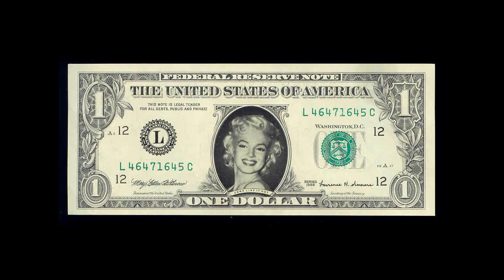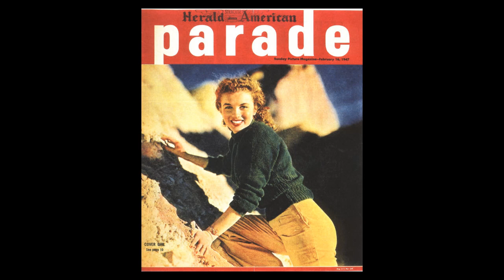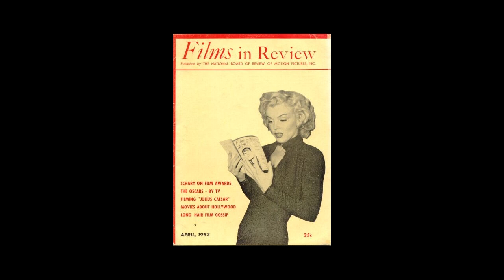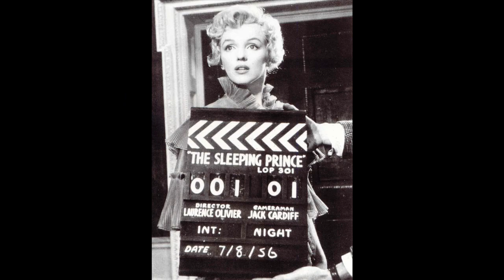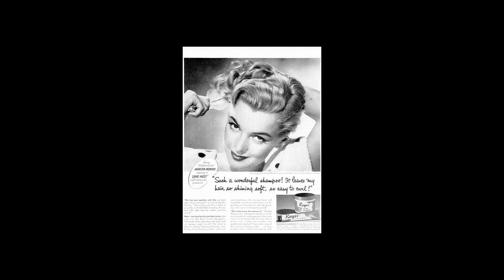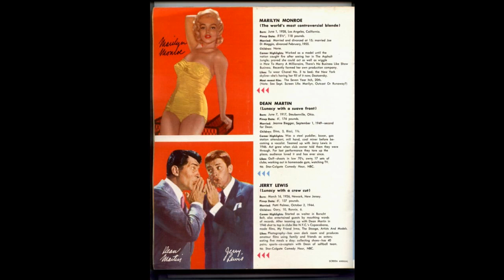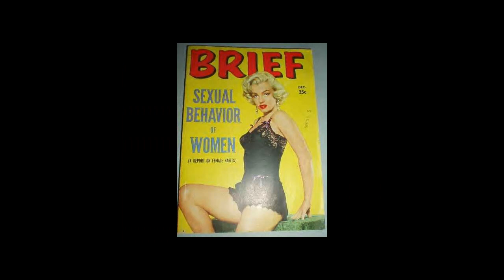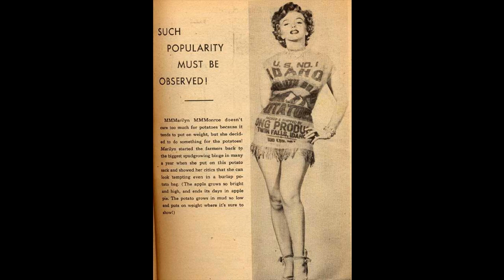Marilyn Monroe Pictures Photos & Life Artist Vídeo Photo Bibliography of Norma Jeane Mortenson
Marilyn Monroe, nacida como Norma Jeane Mortenson y bautizada como Norma Jeane Baker, fue una actriz de cine, cantante y modelo estadounidense.

El 5 de agosto de 1962, la actriz estadounidense Marilyn Monroe, el gran mito erótico de los años cincuenta, fue hallada muerta en su casa de Hollywood.

Marilyn Monroe, Actress: Gentlemen Prefer Blondes. Marilyn Monroe was born Norma Jeane Mortenson on June 1, 1926 in Los Angeles, California. Her mother.